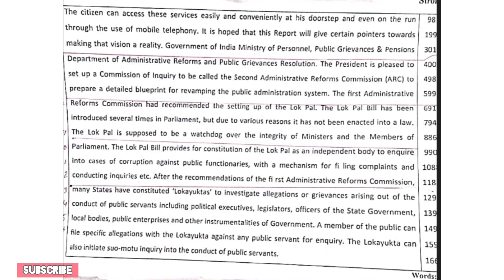Joa It 817 Typing Test | joa it 11 feb typing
joa it 817 typing test
joa typing test
joa it 817 11 feb 2022 typing test pdf
joa it typing test pdf